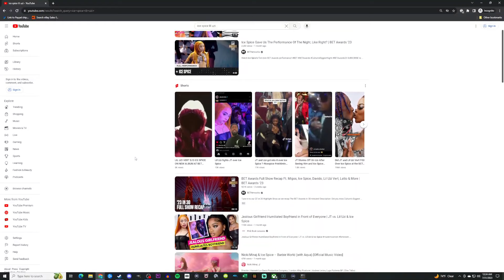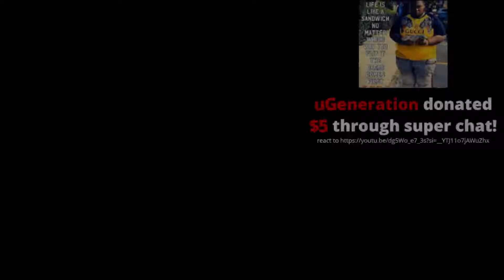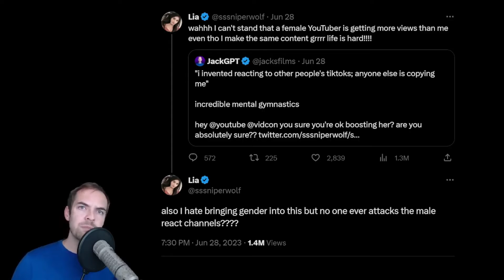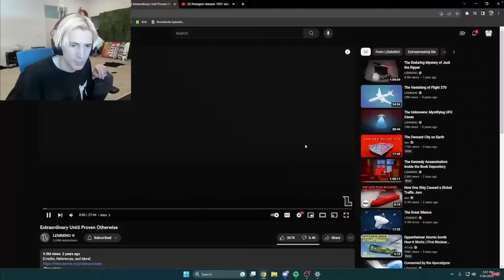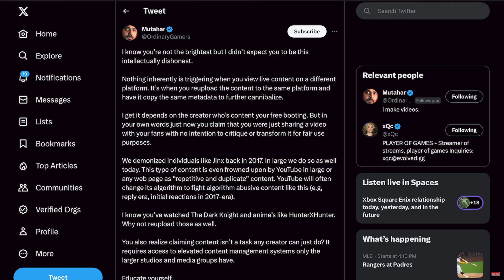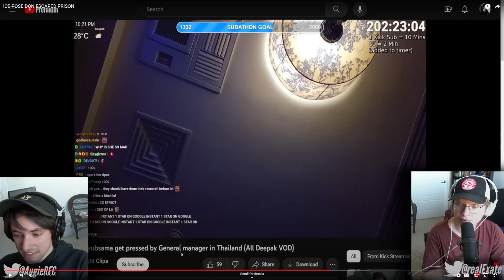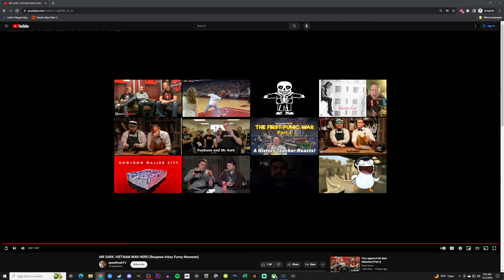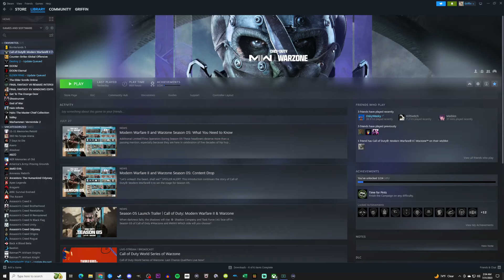Griffin Plays Exoprimal Then Watches jacksfilms/RTU/RedFoxComms/Jubilee/Article & Reddit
High Quality Capture! Enjoy 😋